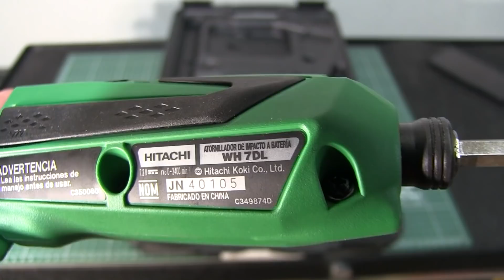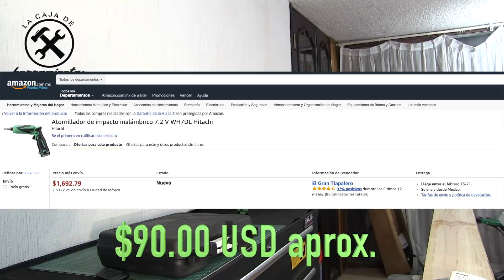Atornillador de impacto HITACHI WH7DL